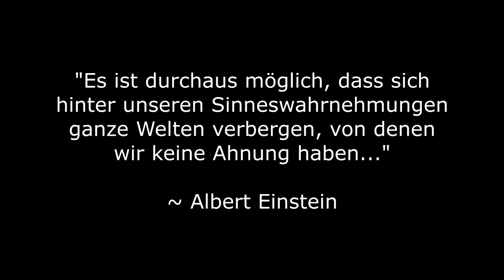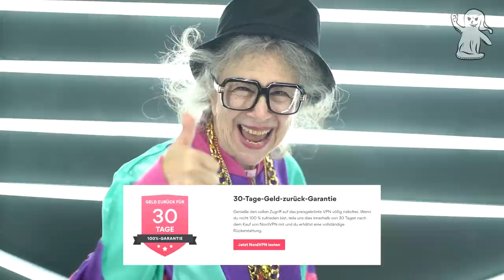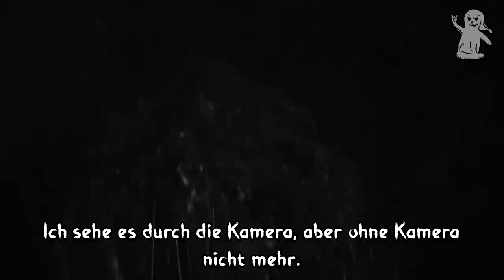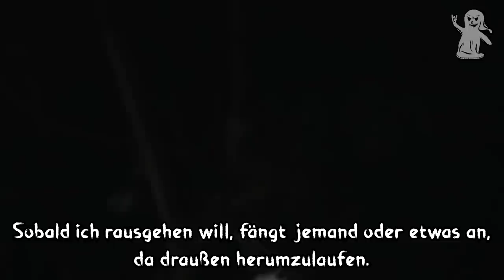Der HEXENFRIEDHOF ~ das UNHEIMLICHSTE VIDEO in DIESEM JAHR???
❗️ WERBUNG ❗️
das 2-Jahres-Paket mit einem exklusiven Angebot und 4 Bonusmonate, gratis obendrauf.
Das Ganze ist mit der 30-tägigen Geld-zurück-Garantie von NordVPN komplett risikofrei.

Entsprechend meiner Ausgaben und dem Aufwand für die Videos / Streams bin ich extrem dankbar für JEDE Unterstützung! Das gespendete Geld wird hauptsächlich in neues Equipment und in die Verbesserung des Kanals / Streams investiert, versprochen!
Danke & Liebe geht raus! ❤️

Damit unterstützt du mich und den Kanal und profitierst gleichzeitig von exklusiven Vorteilen! 😊

➥ Du möchtest mir eine Freude bereiten? ❤️😊
- Dann schau doch mal auf meine Amazon Wunschliste 😊

Quelle:
DARK GHOST Paranormal (Youtube)

Kanal Poltergeister:
Manuel Laschke
ToMatt
Alexandra Kohnen
Johannes Schmidt
BlackMisstress
Albee Ammirata
Heidi
Mia
xxBmXBoy21xx
Dominik Englisch
Melanie Nagl
Michael Lichter
Kina
Zlamarak
miele fan
Raptor_23
Tienschen
Marc Wolf
Yvonne Backhaus
Moin
Kosat Kai
Andy220879
sven Adlung
IngrimmschBln
Onkel Oi
Hans

Kanal Dämonen:
Julia
Susanne Klawonn

Kanal Gott:
Bergi86

Ich danke euch von ganzem Herzen für euren Support. Liebe geht raus ❤️